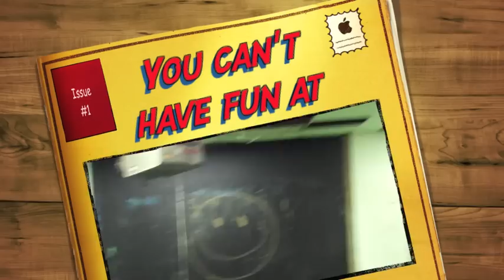Who says working out is not fun | Krankamania | Nutley NJ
Meet the coaches of Nutley out takes